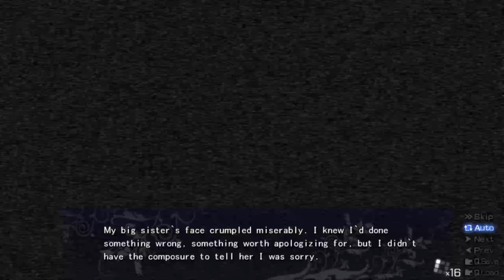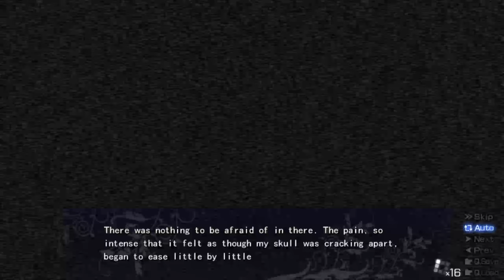A Fun Night With Makina!!!!(Part 24)(Makina Route)(The Fruit of Grisaia)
SIX FRUITS BARE THEIR FANGS AT THE WORLD.
The academy was their orchard. In this place of learning, protected by high walls from the outside world, there arrived a single young man who'd lost his purpose in life.
He'd lost sight of what he wanted to protect.
I Hope You Guys (OR Gals) Enjoyed This Video, I Had Fun Making This Video So Let Me Know What NV Game or Regular Game I Should Play Next?
I Brought The Game On Steam :DDD